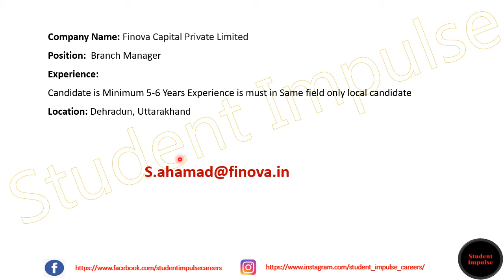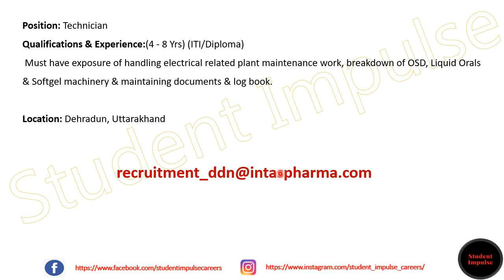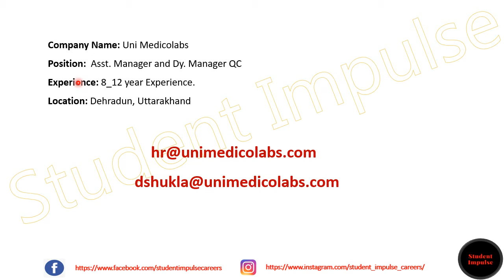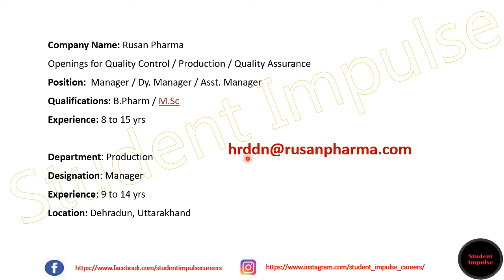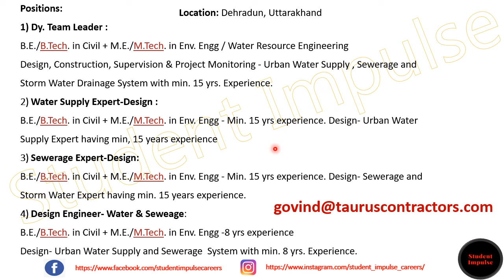dehradun jobs | dehradun job vacancy | job vacancy in dehradun| Uttarakhand |Feb & Mar 2022 | Part 4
Hi Guys!